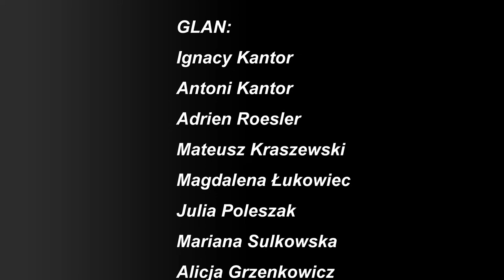Gwiezdne Wojny. Epizod X: Ziemia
Przedstawienie przygotowane przez uczniów Szkół de La Salle w Gdańsku na Lasaliańskie Dni Pokoju 2017.
Reżyseria: Agnieszka Bradtke